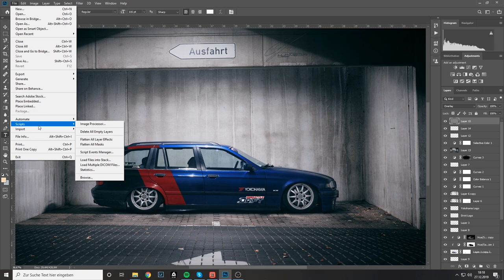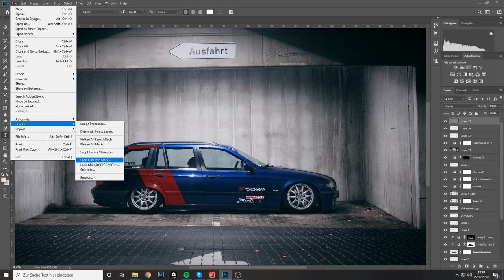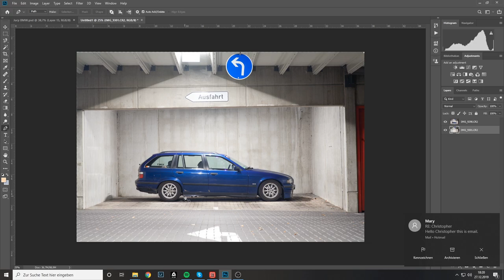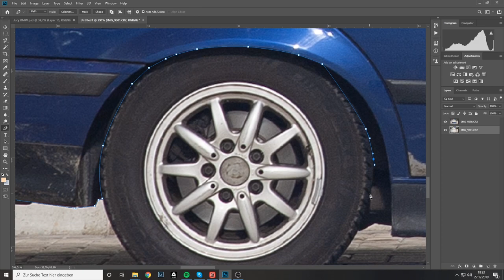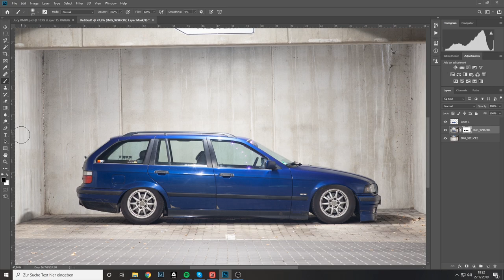Photoshop Tutorial SUPER EINFACH Auto Tiefer legen mit der 2 Bilder Methode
Autos Tunen mit Photoshop. Wir legen das Auto tief! Ganz einfach mit der 2 Bilder Methode in Adobe Photoshop. Wir tunen dein Auto mit Photoshop, einfach und schnell!

Schicke mir gerne Bilder via Instagram an HLCMEDIA